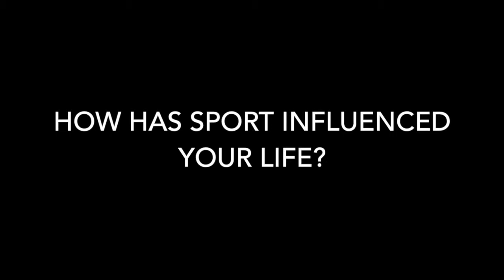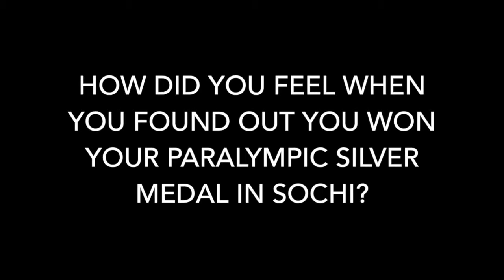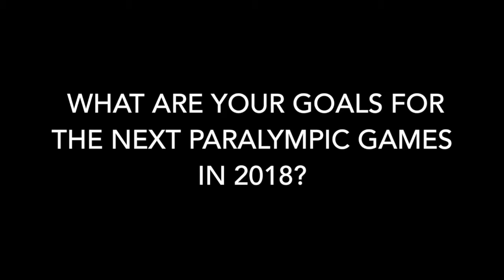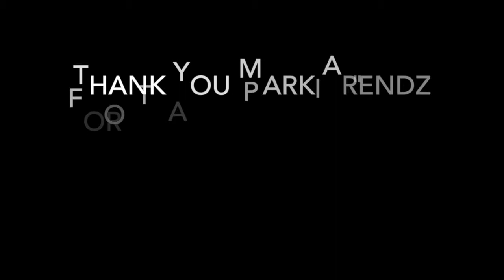"Meet Our Athletes" - Mark Arendz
This video is about "Meet Our Athletes" - Mark Arendz